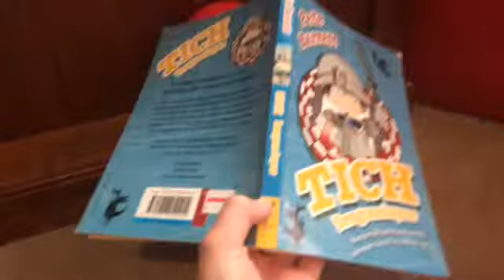MASPV Short: The Spider that ruined Christmas in August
A spider keeps attaching everyone in town